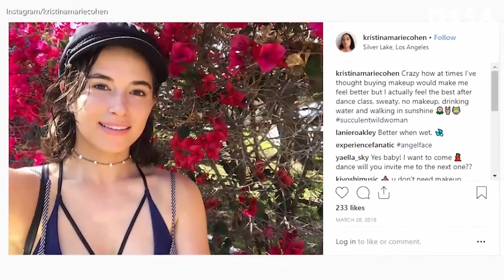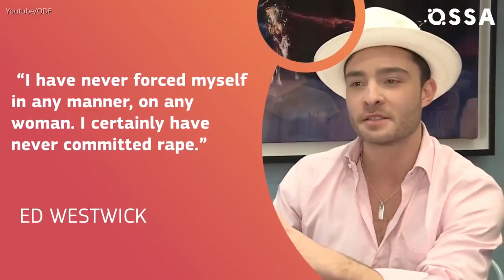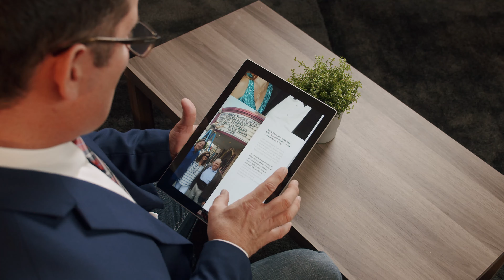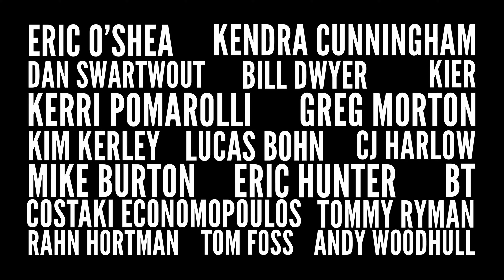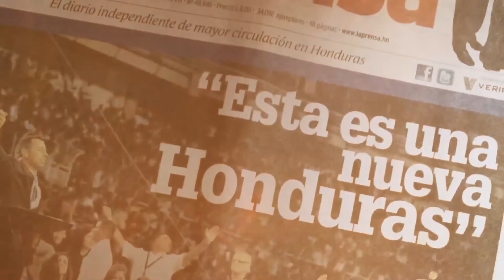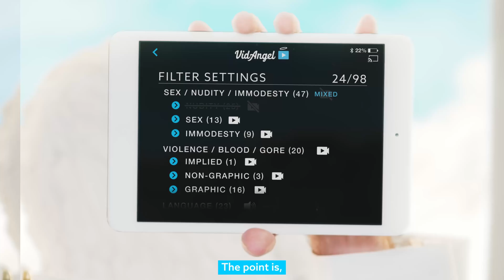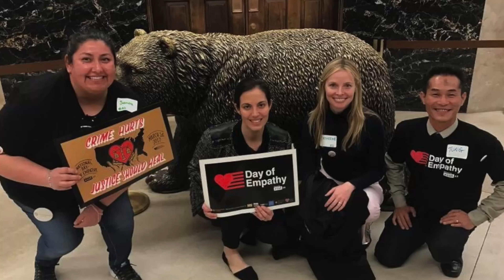Is Christianity Coming to Hollywood?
Is Hollywood drawing closer to Christianity?

Here's another Jesus centered story you won't see in the mainstream media. A single (Christian-based) company in Hollywood is influencing major executives and actors to produce larger and larger numbers of Christian-friendly films. Watch as GODSPEED Magazine's publisher asks Movieguide Founder, Dr. Ted Baehr, how they're doing it.

JOIN GODSPEED MAGAZINE'S MOVEMENT

Put God back in the media by standing with GODSPEED Magazine today!
You can download the GODSPEED Magazine app on Android, iOS, and Amazon for immediate free access. For those who prefer to read GODSPEED Magazine online, go now.

Focusing on God in action, GODSPEED Magazine is advancing to define the digital magazine in Christ. Every week, tens of thousands of believers are coming together to focus on God's fingerprints in everyday life. The publication scales beautifully on all device types so subscribers can read, pray, act... and become the story. In GODSPEED Magazine, believers are one click away from joining the largest mission trips on earth, witnessing verifiable miracles, and finding His solutions for-- reversing Roe v Wade, protecting religious freedom in America, delivering The Bible to the ends of the earth, and so much more.

Each week we come together right here on GODSPEED Magazine's YouTube channel for LIVE fellowship. We pray together, we bring incredible men and women of God into interviews, we solve riddles, we play games, we win prizes...we unite.

Join us LIVE right here THURSDAY NIGHTS!
6:30 pm Pacific
8:30 pm Central
9:30 pm Eastern

For only $5/mo --the price of a single cup of coffee-- you can strengthen a movement that's passionately working day and night to lift The Name above all names into the media. Together the body of believers in Christ will shape the future.

CONNECT

You are a missing part of our community!
Here's how you can join us on all of your favorite social media platforms!